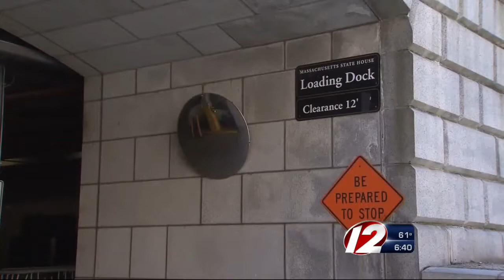ma state house scare